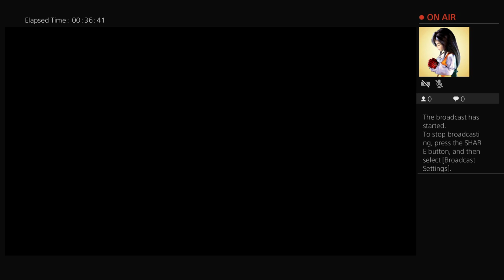shockem13's Live PS4 Broadcast